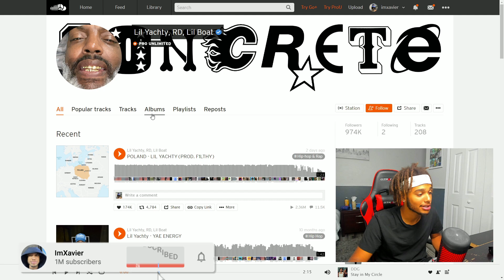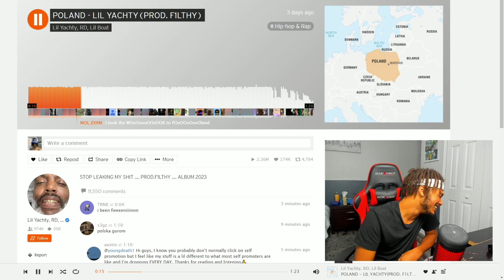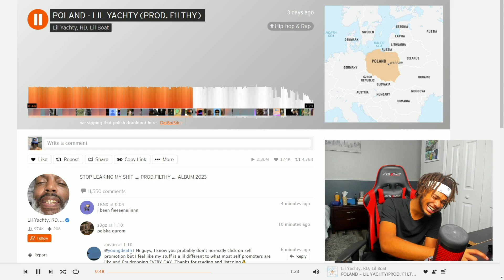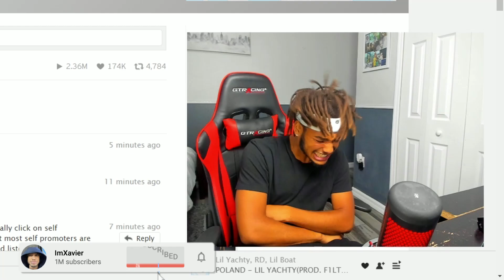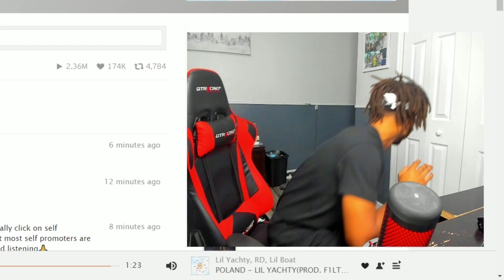Lil Yachty "Poland" REACTION *THIS LEFT ME SPEECHLESS* 🤣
In this video, imxavier reacts to  LIL YACHTY - POLAND (PROD. F1LTHY)